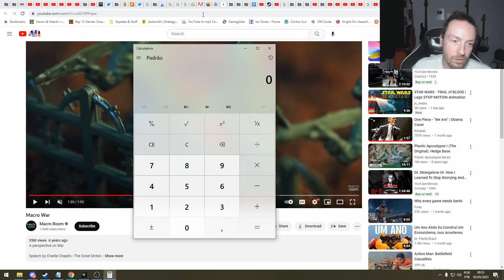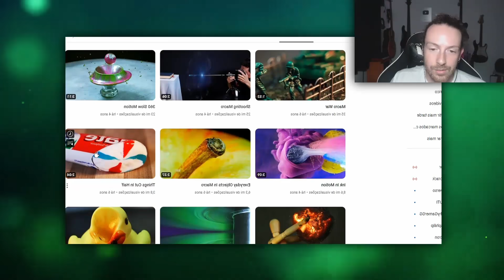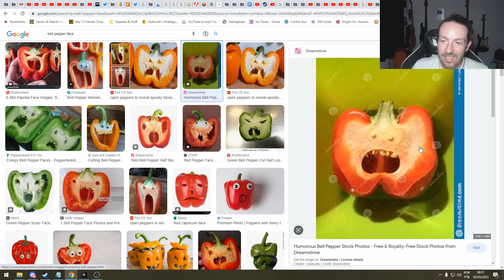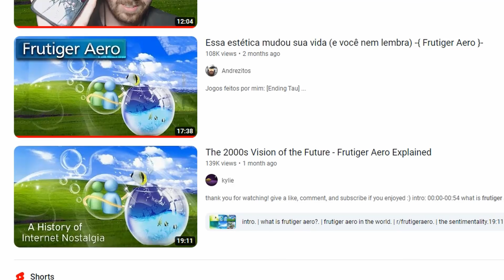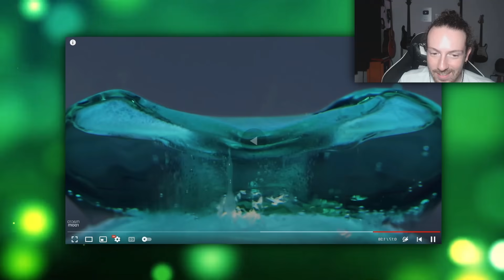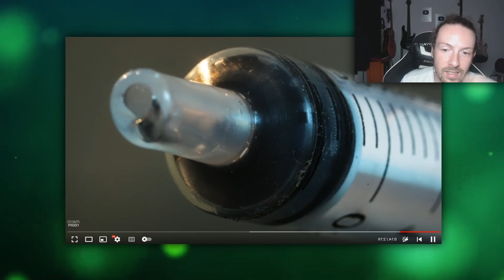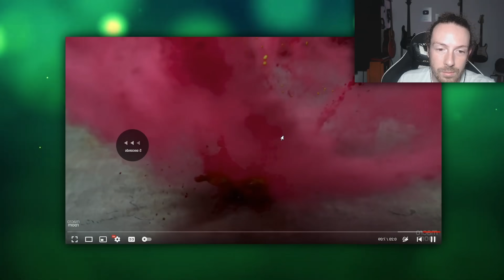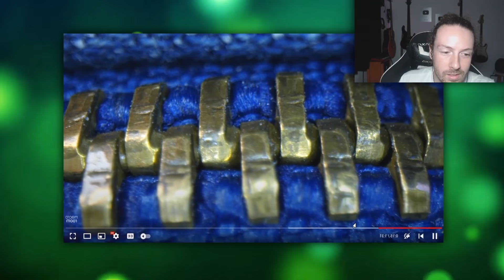Quem fez isso é um PSICOPATA